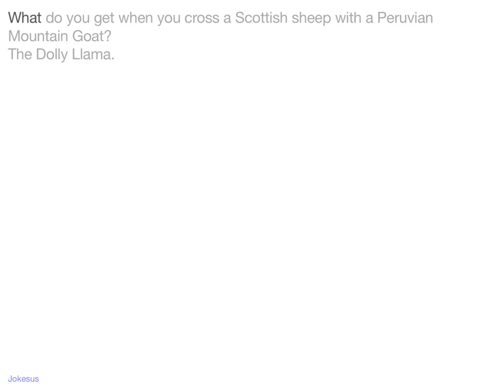Jokes - What do you get when you cross a Scottish sheep with a Peruvian Mountain Goat? The Dolly Lla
Joke :
What do you get when you cross a Scottish sheep with a Peruvian Mountain Goat?
The Dolly Llama.